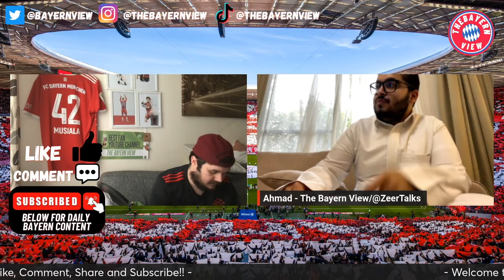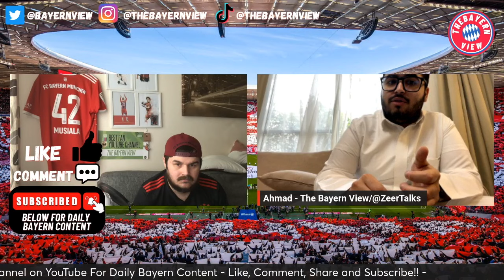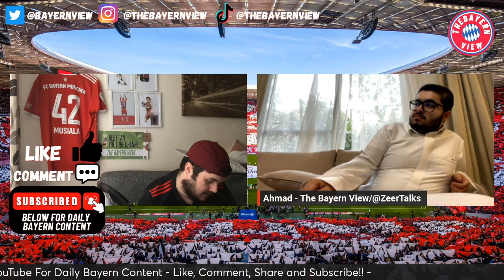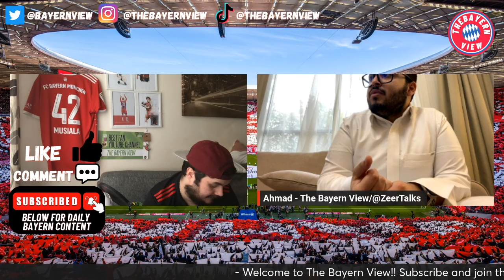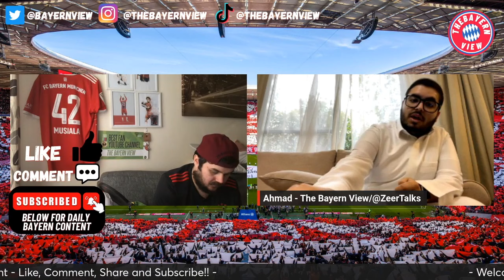How Bayern Munich Will Set Up Vs Arsenal!!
Hi guys and welcome to The Bayern View! In todays video we discuss How Bayern Munich Will Set Up Vs Arsenal!!

Ignore ❌